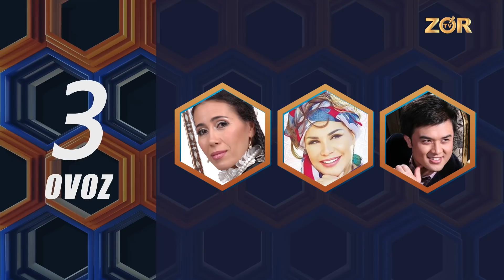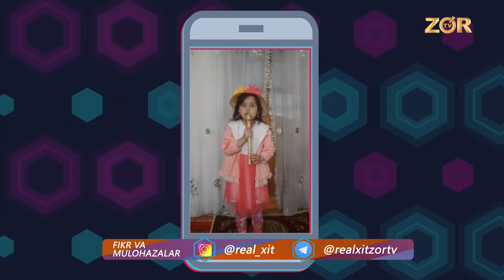Real Xit - Qashqadaryo viloyatidagi sarguzashtlari "Maqom Festivali"